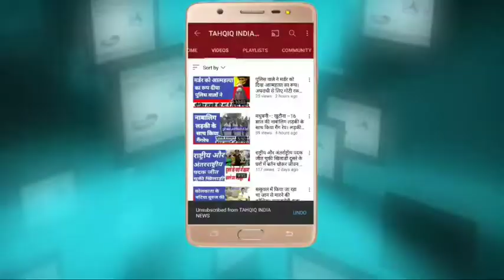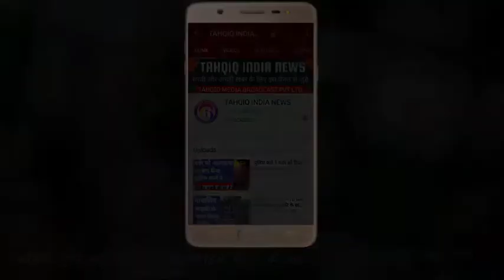मोतिहारी–हरसिद्धि पंचायत के वार्ड संख्या 8 के उम्मीदवार शकील अंसारी से बातचीत